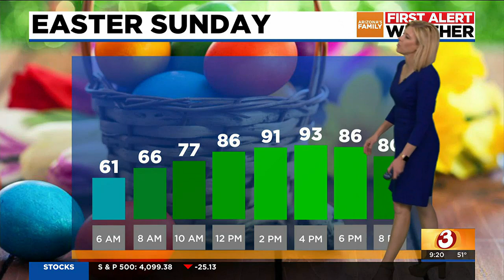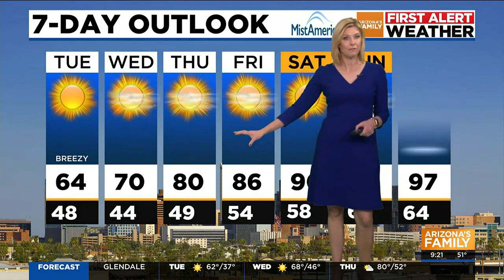AZFAMILY First Alert Weather (9am) Update for Tuesday, 04/04/2023)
By this weekend, we'll likely see temperatures up to 90 degrees.